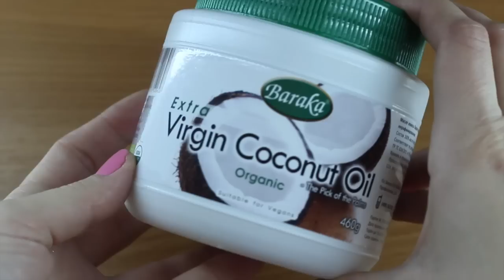ПОКУПКИ под влиянием YOUTUBE | BlushSupreme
Привет всем! С вами Люда BlushSupreme. Мой канал посвящен красоте, макияжу знаменитостей, уходе за волосами и обзорам новых косметических продуктах. Косметика, уход за собой, новинки в бьюти сфере, секреты идеальной внешности. Обо всем об этом (и не только) Вы узнаете на моем канале.
Ну что же…Все мы падки на рекламу и на «сплетни» о том или ином продукте. Вот и я не исключение. Что же я приобрела под влиянием YouTube? Понравилось мне это или не очень? Все эти продукты очень популярные и вам знакомы и мне кажется, что вам будет интересно послушать мое мнение о них. Тем более это не эмоциональный порыв, а уже четкое понимание всех плюсов и минусов!